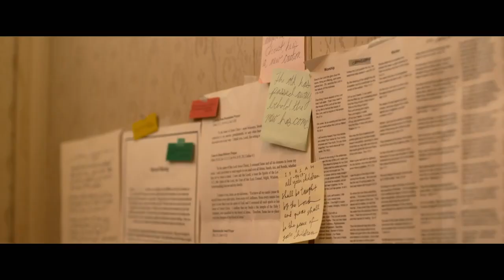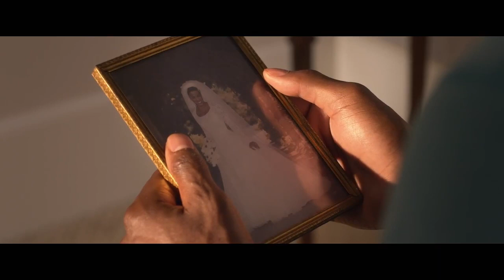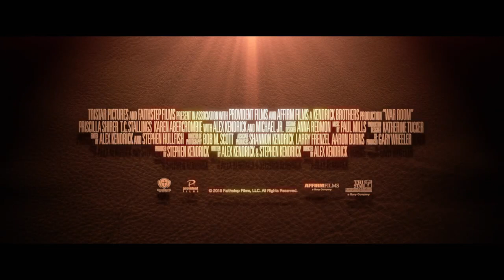Le armi del cuore - Trailer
Tony ed Elizabeth Jordan sembrano avere tutto dalla vita. Un buon lavoro, una bella figlia e la casa dei loro sogni, non sono però altro che apparenze: in realtà, il loro matrimonio è diventato un terreno di guerra e a subirne gli effetti è proprio la figlia.